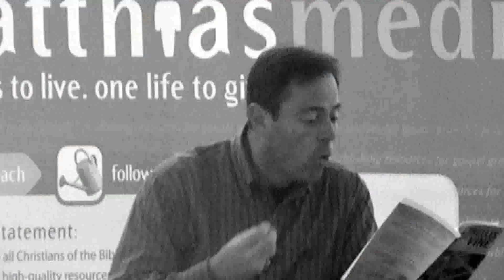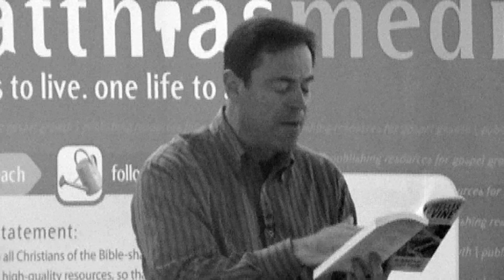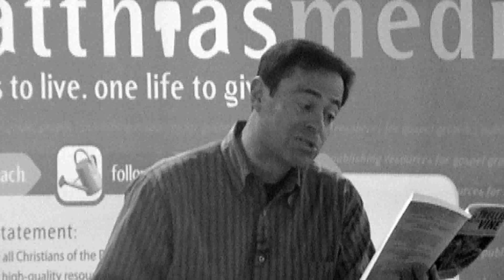The Trellis and the Vine Reviewed by Mark Dever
The Trellis and the Vine: The Ministry Mind-Shift that Changes Everything (Hardback) by Colin Marshall and Tony Payne 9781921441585

Even among those godly, faithful pastors who avoid the trendsetting fads of Christian marketing, there is confusion—
most especially between what Christian ministry is in the Bible, and what Christian ministry has become in the particular tradition or denomination of which they are part. We are all captive to our traditions and influenced by them more than we realize. And the effect of tradition and long practice is not always that some terrible error becomes entrenched; more often it is that our focus shifts away from our main task and agenda, which is disciple-making. We become so used to doing things one way (often for good reason at first) that important elements are neglected and forgotten, to our cost. We become imbalanced, and then wonder why we go in circles.